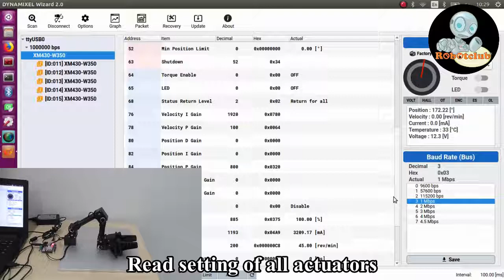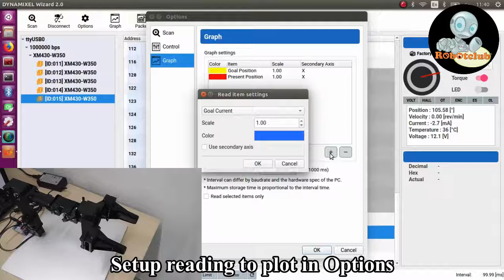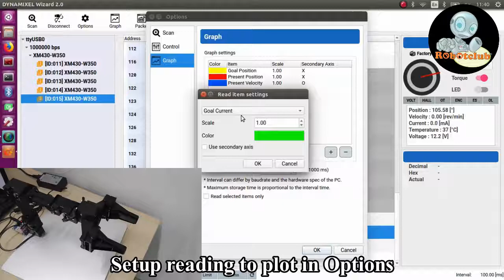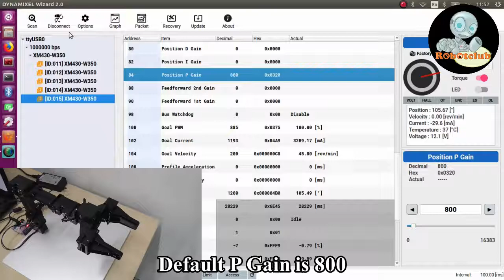[Robotclub Malaysia] OpenManipulatorX for Lab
OpenManipulatorX is open for sales in Malaysia now.